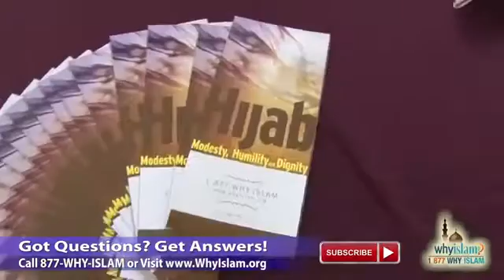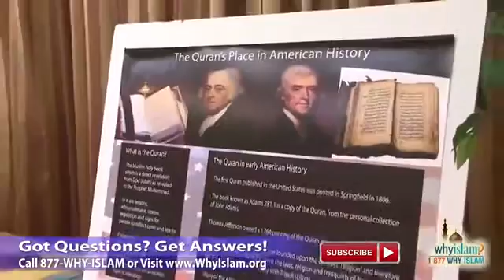Day In Mosque 1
3. New Cartoon Bablu Dablu(Dancer Bablu Dabloo Hindi) Hd Big Magic बबलू डब्लू कार्टून बिग मैज